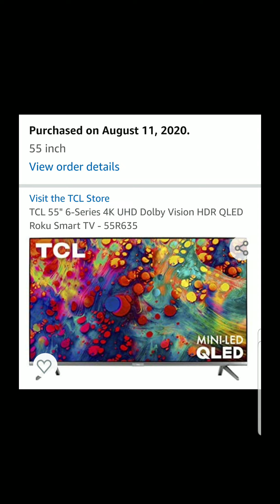🤩New 2020 TCL 6 Series (R635) Hype!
Facebook.com/QuantumTVBlog
Twitter.com/QuantumTV_YT

》Overview:
What's going on Quantum Nation?
The tcl R635 comes next week! Get hype!✌🏾😁

》Source:
Quantum TV

》Summary:
TCL R635